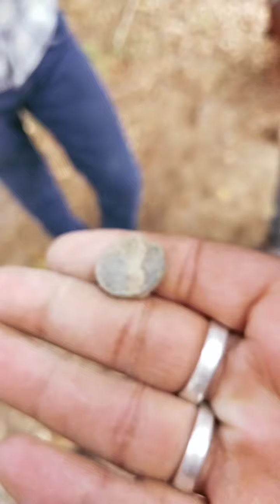menticore vs CTX 3030 इन दोनों मशीन में से सबसे अच्छी कौन सी है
[6/23, 8:26 PM] Trick Unlocker